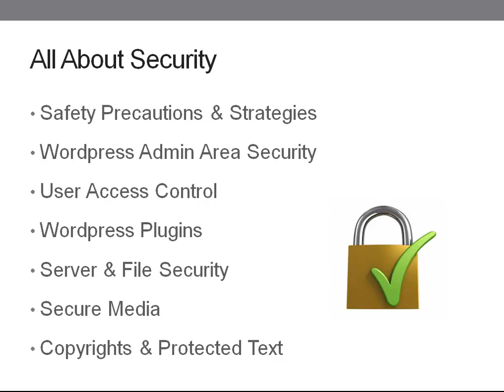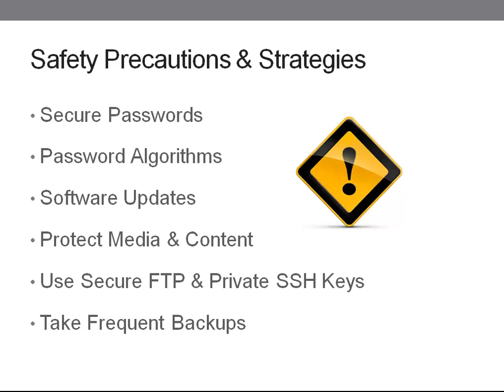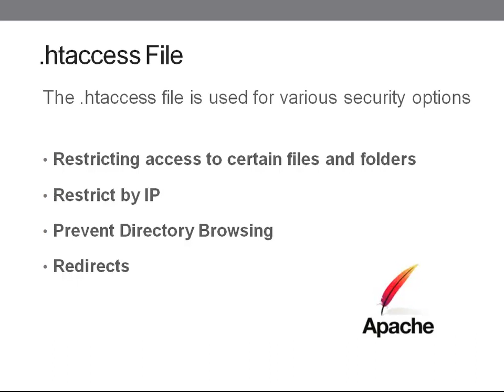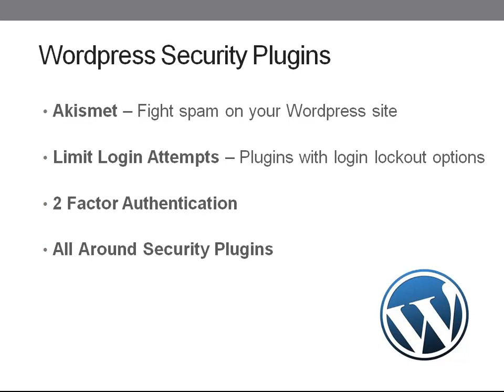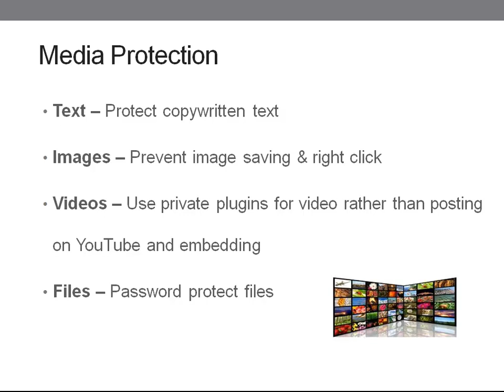How to secure WordPress Website (part:1)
Course Name: Learn Complete Wordpress Security.
Instructor: Eduonix Learning Solutions
This course bring together all the essential ingredients to build a secure WordPress website. This course teaches you various tips and tricks which ensures that you website and your business is protected from malicious hackers. The course presents the contents in a easy to understand way and does not assume any technical knowledge.

This quick course will help you secure your website assets and will update with the latest tactics and strategies for WordPress Security.

Learn to Secure WordPress Websites
Learn strategies to prevent hacking attacks
Learn advance tactics for securing WordPress

Any WordPress user.